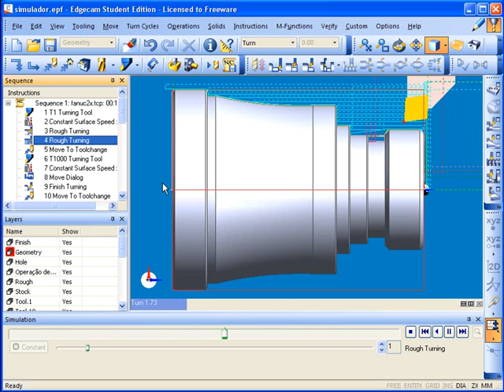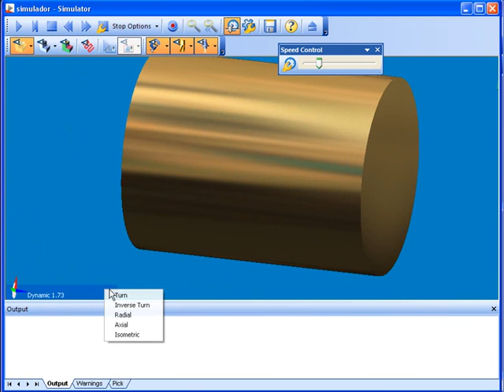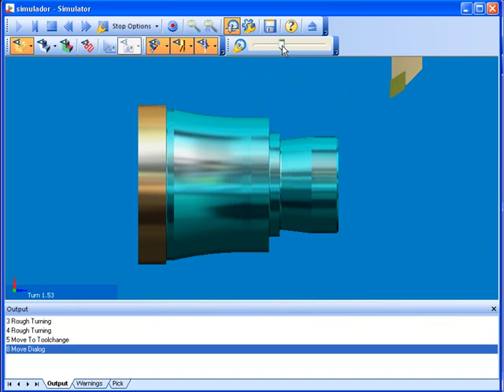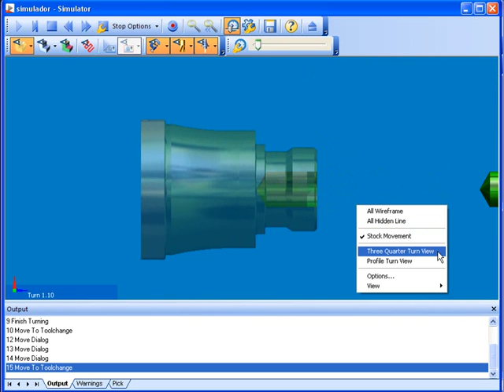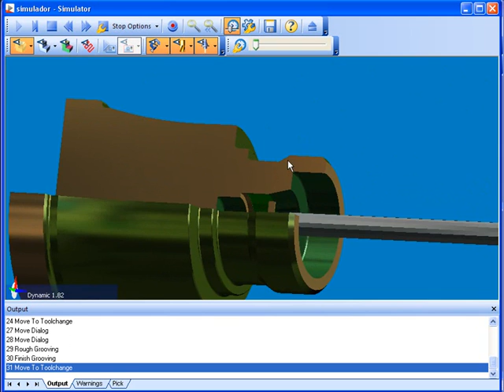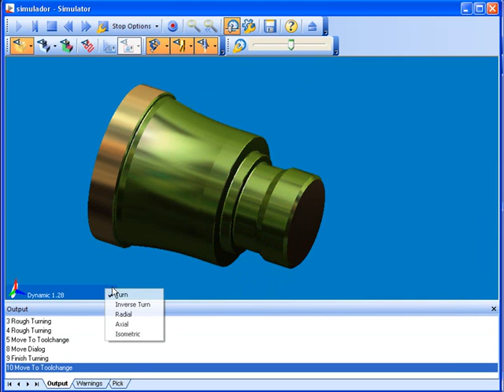Curso Torneamento CAM com Edgecam: Visualizando Usinagem Final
Nesse vídeo veremos como funciona o simulador do Edgecam. Conheça o curso completo acessando